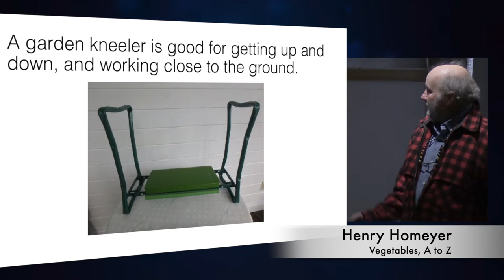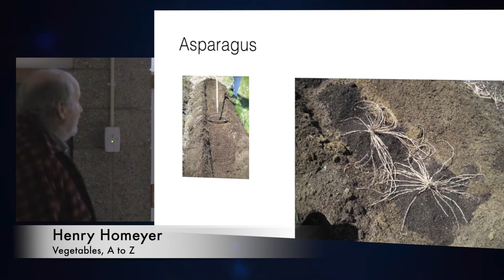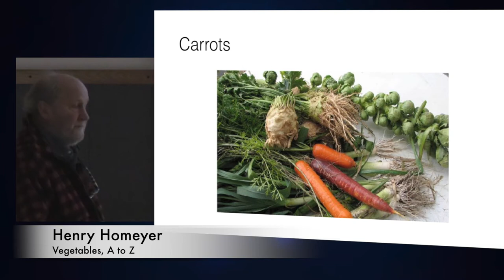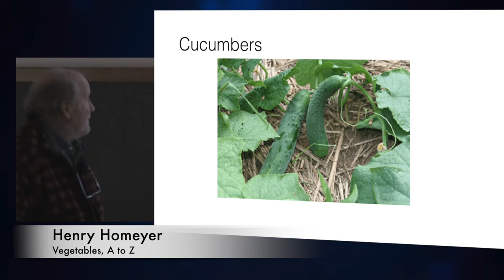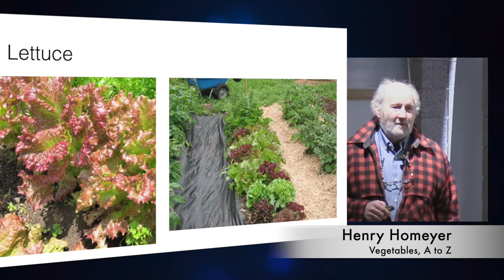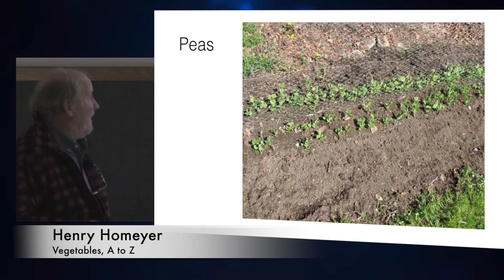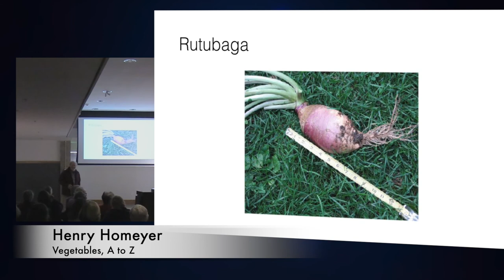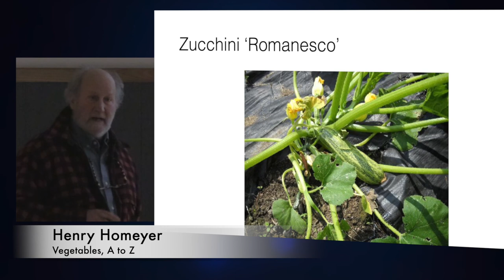Vegetables, A to Z